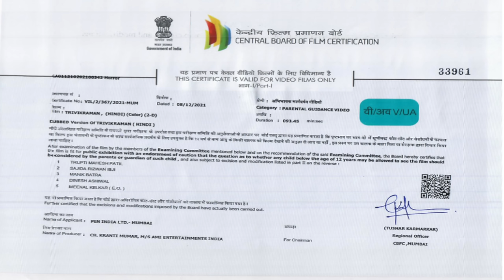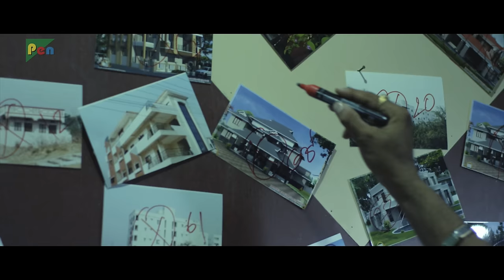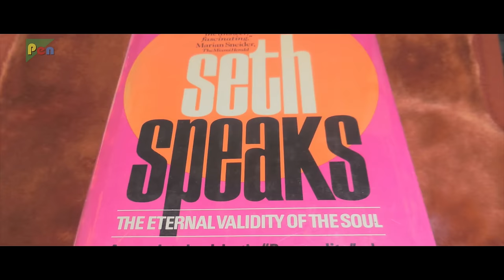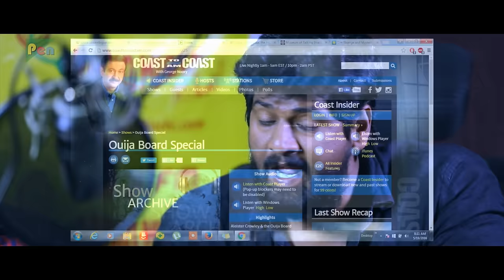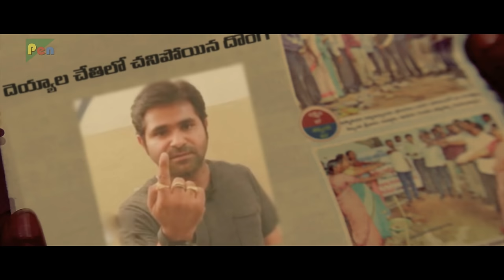आत्मा की पुकार (Trivikraman) New Released Hindi Dubbed Movie 2022 | Gehana Vasisth, Ravi Babu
Ravi gets inspired by a series of true events involving five persons and decides to weave a story around it; to know the exact version, he chooses a haunted house and begins to interact with the five persons to discover their stories.